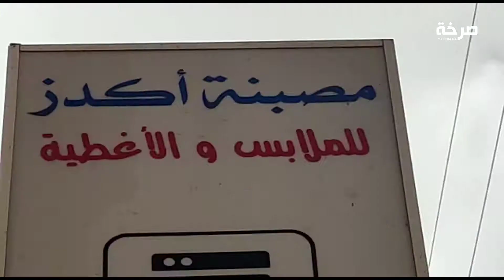مصبنة أكدز ،،، تعرف على أسرع مصبنة بالجنوب الشرقي للمغرب "صابون و مصلوح" في أقل من ساعة